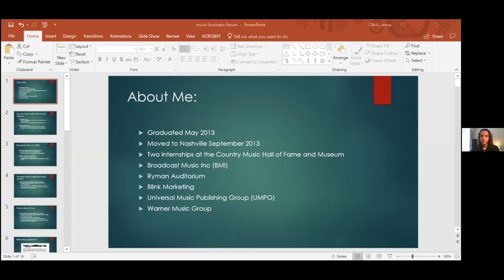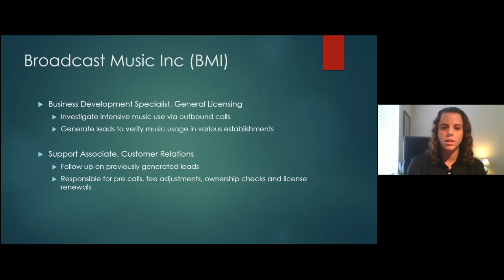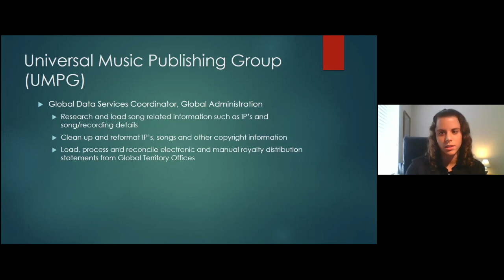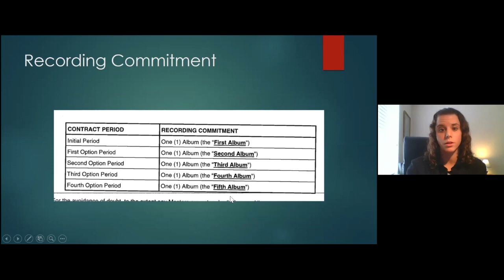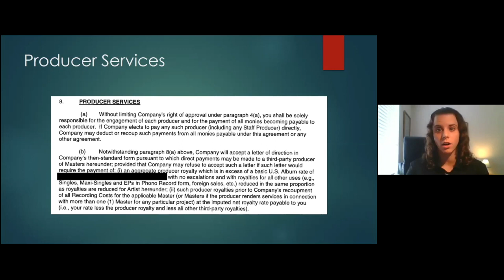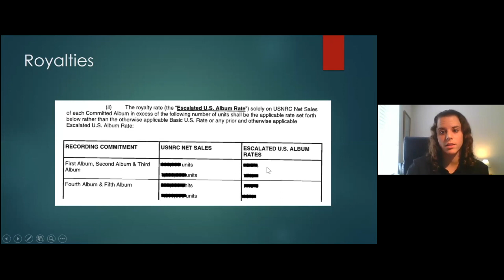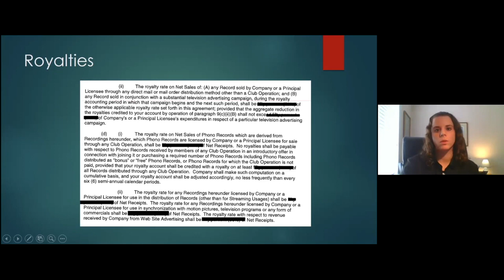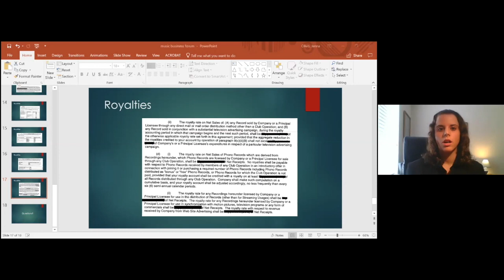Jenna Olivo - Albright College Music Business Forum 2020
Albright.edu/Music
Albright.edu/GiveNow  (Comment Music Department)

Originally from New Jersey, Jenna Olivo is a 2013 graduate of Albright College, where she double majored in Business Administration and Marketing and minored in Music Business. Post graduation, she moved to Nashville, TN after landing an internship with the Digital Marketing department at the Country Music Hall of Fame and Museum. After stops at both Broadcast Music Inc (BMI) and Universal Music Publishing Group, she now has been part of the Warner Music Group family for the past two years. Outside of the office, you can find her on one of Nashville's many hiking trails, volunteering at the Country Music Hall of Fame or with Nashville's MusiCares ambassadors.